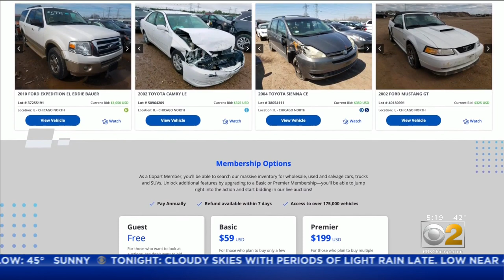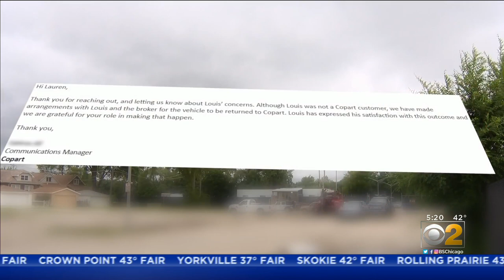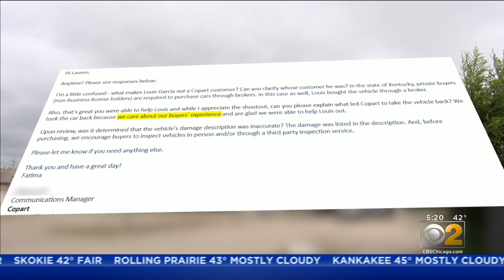Dream Of Starting Towing Company Hits Snag When $19,000 Truck Turns Out To Be A Lemon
Louis Garcia admitted his purchase seemed too good to be true, but he sunk more than $19,000 worth of savings into it anyway.